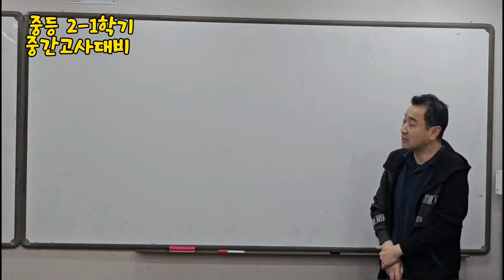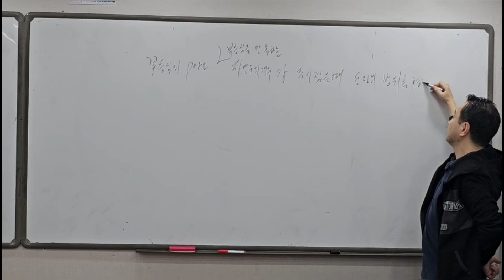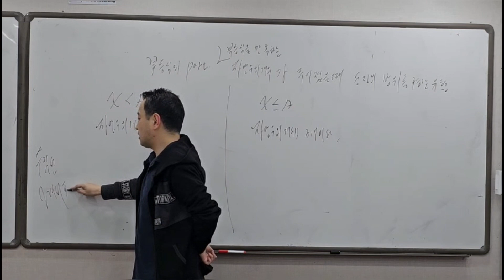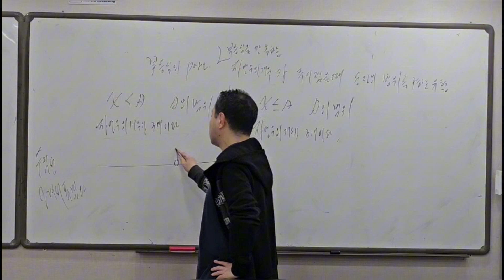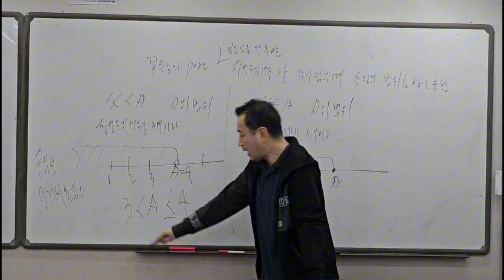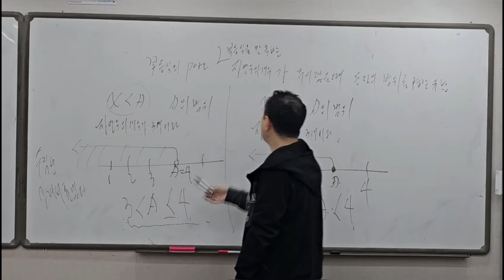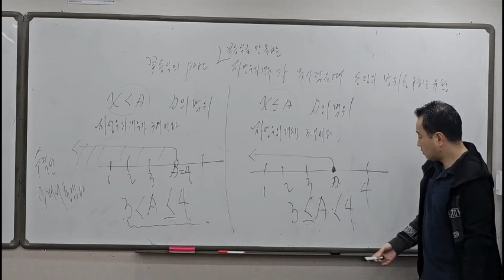중학교 2학년 1학기 중간고사 대비 ♡ 부등식 자연수의 개수와 문자의 범위 -수학쌤 러프케이-